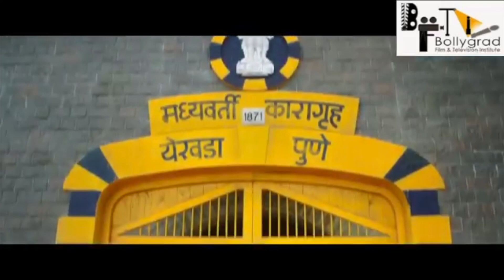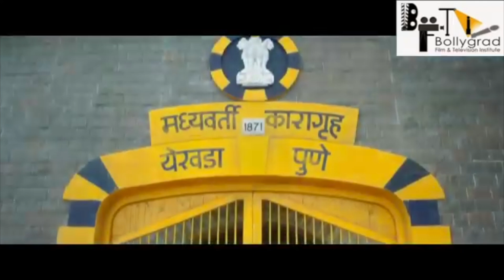Sanju | 31 Interesting facts | Ranbir Kapoor | Rajkumar Hirani | Releasing on 29th June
"Sanju 2 Trailer" Official |151 Interesting facts |Ranbir Kapoor |Rajkumar Hirani |Vinod Chopra
"Sanju2Trailer" Official |151 Interesting facts |RanbirKapoor |RajkumarHirani |Vinod Chopra

Few lives in our times are as dramatic and enigmatic as the saga of Sanjay Dutt. Coming from a family of cinema legends, he himself became a film star, and then saw dizzying heights and darkest depths: adulation of die-hard fans, unending battles with various addictions, brushes with the underworld, prison terms, loss of loved ones, and the haunting speculation that he might or might not be a terrorist.

Sanju is a hilarious and heartbreaking exploration of one man’s battle against his own wild self and the formidable external forces trying to crush him. It depicts the journey of a man through everything that life can throw at him. Some true stories leave you thinking “did this really happen?” This is one such unbelievable story that happens to be true.

Starring: Ranbir Kapoor, Paresh Rawal, Manisha Koirala, Anushka Sharma, Sonam Kapoor, Dia Mirza, Vicky Kaushal, Jim Sarbh and Boman Irani.

Produced by: Vinod Chopra Films and Rajkumar Hirani Films in association with Fox Star Studios.